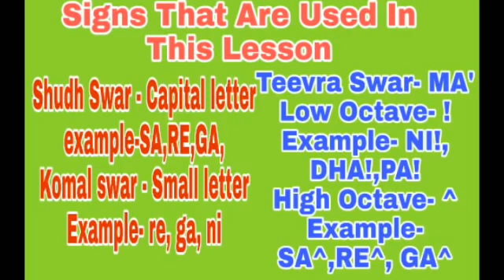Kora Kagaz Tha Ye Mann Mera | Aardhna | On Harmonium | Tutorial With Notation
Kora Kagaz Tha Ye Mann Mera
A video lesson by Lokendra Chaudhary...

गुरु दक्षिणा के लिए
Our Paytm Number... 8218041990